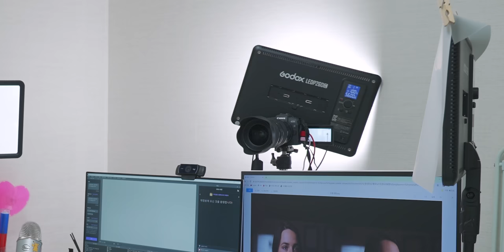진자림님 세팅다녀왔습니다